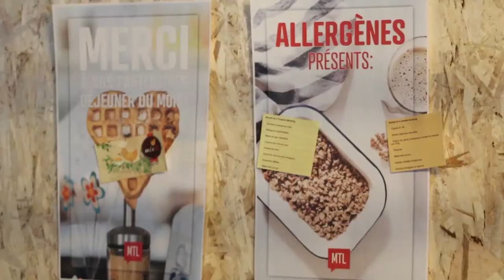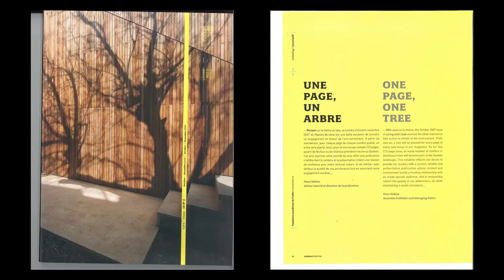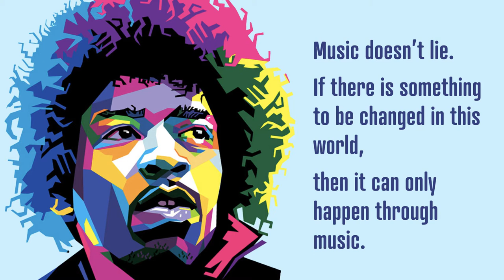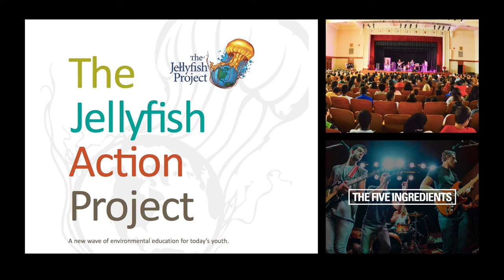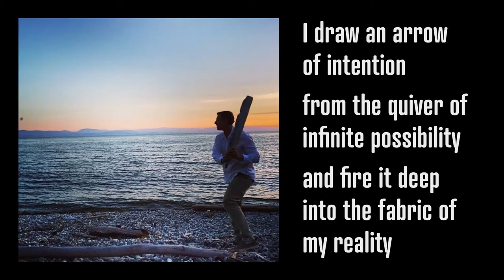Steve Robins : The sound of the community - The Jellyfish Project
Last December, CreativeMornings/Montréal wanted to hear the sound of our community, and, in more concrete terms, we wanted to listen to what they had to say. Three voices were chosen: those of Chantal Gosselin, Steve Robins et Véronique Carbonneau. Through each of their journey, we have found the essence of what Creative Mornings is supposed to be: a creative hot-spot which encourages the community to find their own voice. Here is what Steve has shared with us.

Steve Robins at CreativeMornings Montreal, December 23, 2016.

Free events like this one are hosted every month in dozens of cities. Discover hundreds of talks from the world's creative community